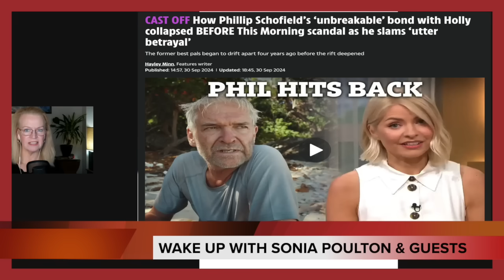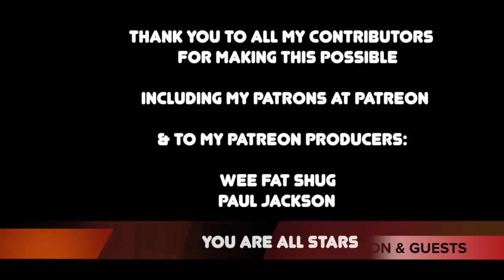'Toxic Culture' Boss Leaving This Morning